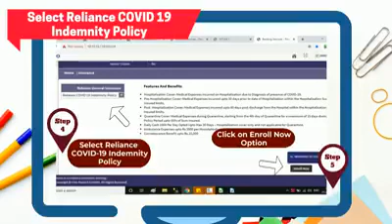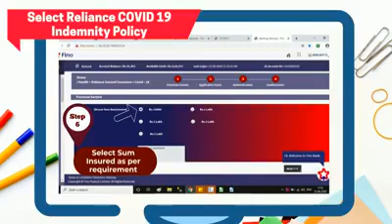Fino Bank Customer Health insurance live onboarding.Fino payment Bank..how to open fino Bank csp